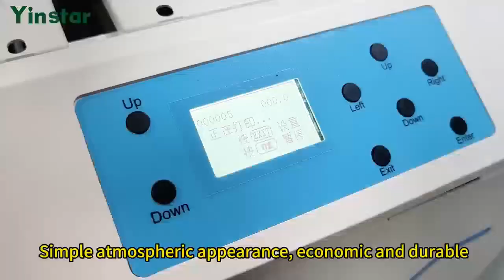Yinstar A3 UV flatbed printer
It widely used for Phone case, Fire, Leather, Acrylic, Glass, metal, PVC, PE, Wood etc.Pls contact Grace Jin: 9011Pls contact Grace Jin